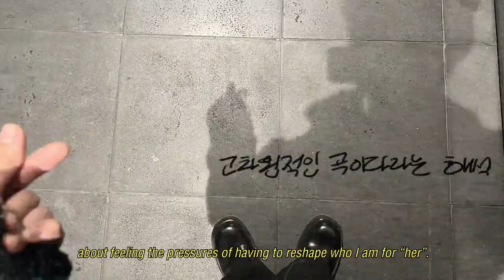BTS....proof of inspiration by J-hope